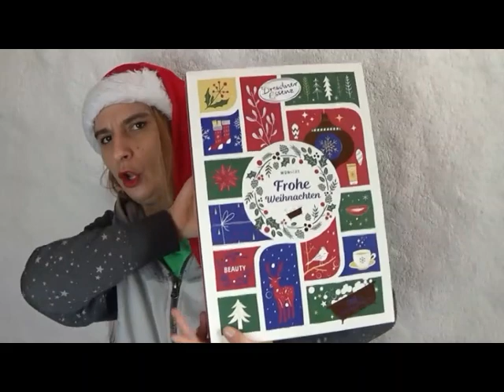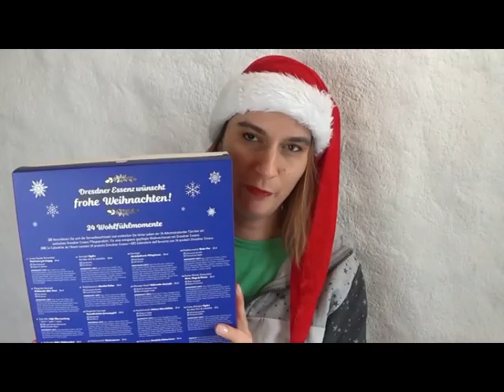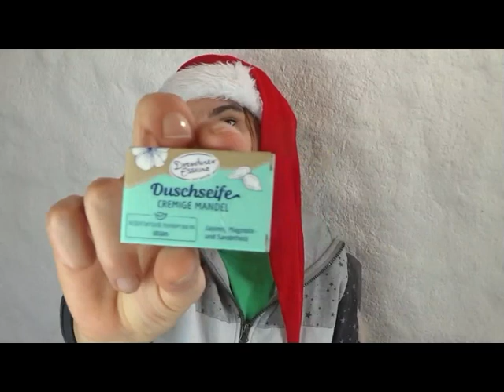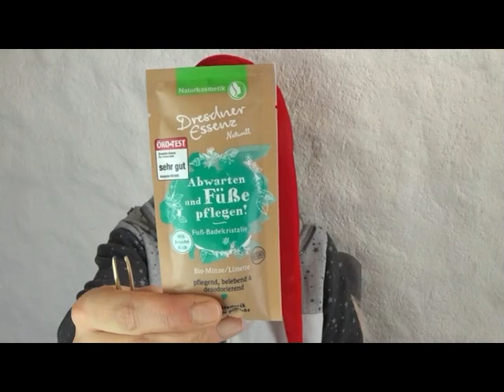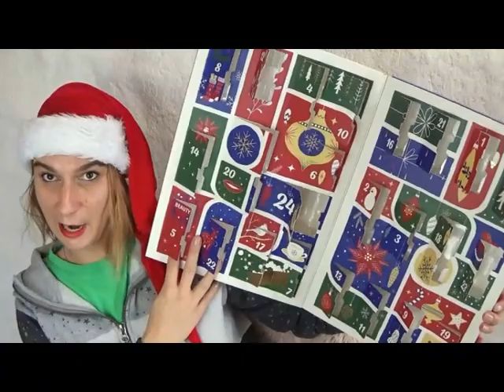Dresdenr Adventskalender 2022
Dufte Dufte oder zumindest teilweise ich habe mir den Adventskalender gegönnt für 27.95 Euro